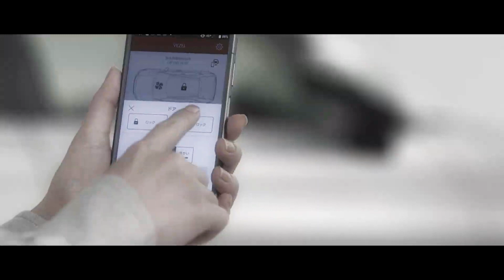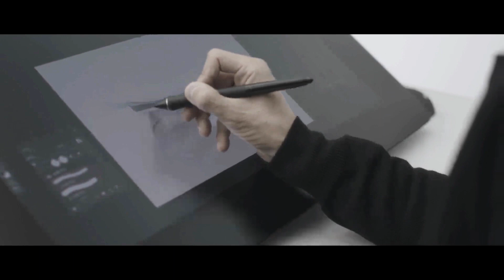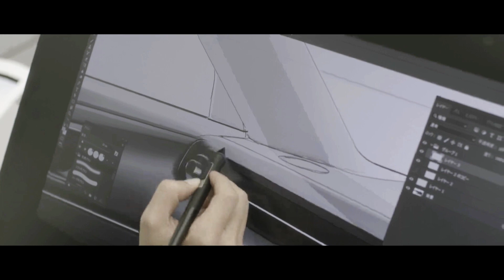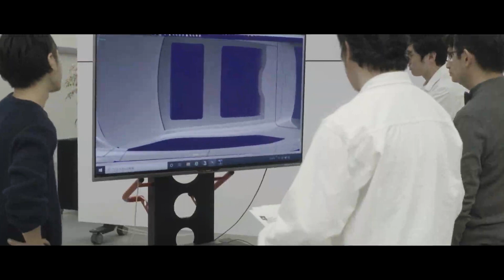All-New Honda 2022 HR-V / 2021 Honda Vezel Global Version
Honda unveiled the new "VEZEL/ HR-V", which will be announced and released in April 2021, for the first time in the world.
At the world premiere event held online, we unveiled a completely redesigned exterior and interior design for the full model change, as well as announcing the evolution points such as newly installed main equipment and advanced safe driving support system and connected functions. did.

Based on Honda's original MM concept   , the "center tank layout" is followed from the previous model. While maintaining the compact body size and various seat arrangements that are easy to handle, we have evolved into a more powerful and beautiful exterior proportion.
In addition to providing a field of vision that achieves both a pleasant feeling of exhilaration and ease of handling that gives confidence in daily driving, we pursue a comfortable space where not only the driver but all passengers can move comfortably. We have created a package that is larger than the class average of compact SUVs  and creates comfort.
Exterior
As a full model change, we reconsidered the new era of VEZEL from scratch, and by adding a vibrant impression to the power and cleanliness of the SUV, we drew a design suitable for a partner who amplifies the mood = AMP UP.
As a whole, "Sleek & Long Cabin" is adopted to provide a refreshing view in all seats while emphasizing the coupe-like proportions. The design has a horizontal tone with the core penetrating the front and back. At the front, the same color grille is used to enhance the sense of unity with the body. At the rear, the easy-to-use gate opening and handle position are naturally incorporated into the model, aiming to achieve both beauty and functionality.

interior
As an overall impression, we emphasized a solid form with a solid core and expressed the strength of the SUV, while the pad with a soft touch and shape is close to the body. By treating, we designed a space that has both strength and kindness.
Based on the concept of HMI (Human Machine Interface), we have created a skeleton that connects to the "beautiful behavior" of drivers and passengers by reducing the movement of the line of sight and arranging the operations along the flow line.
Furthermore, as fun that appeals to all five senses, we have added a panoramic roof that allows comfortable light to enter the room and an air conditioner outlet that provides a comfortable breeze as new values ​​for the new VEZEL.